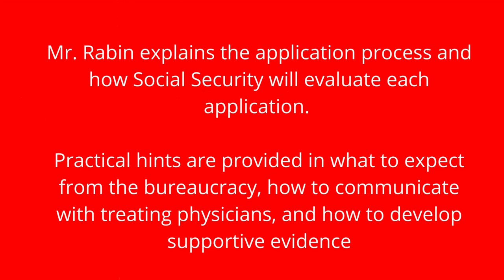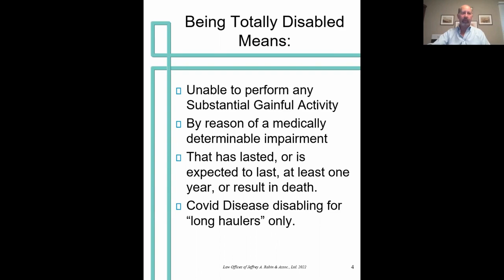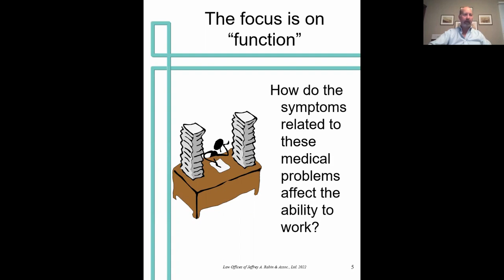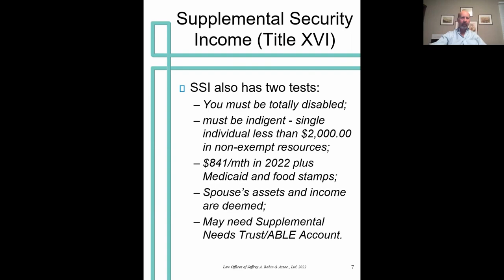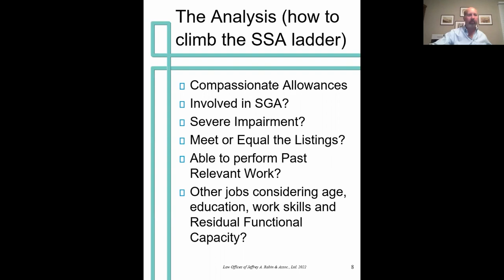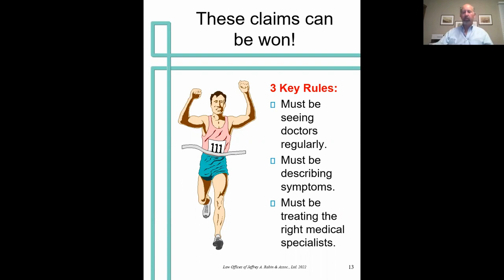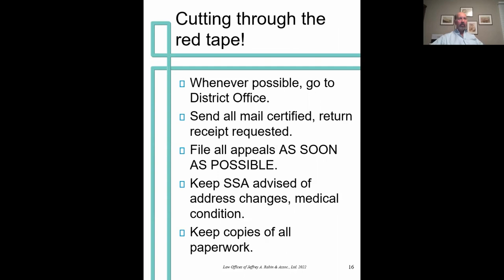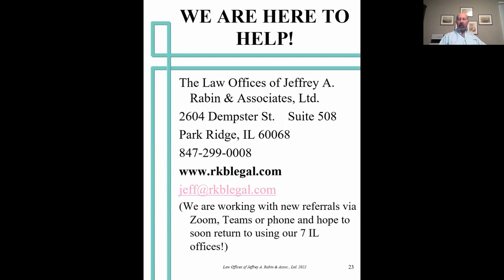Conversations on Cancer: Social Security Disability Change and Confusion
Attorney Jeffrey A  Rabin joined Gilda's Club Chicago for a non legal presentation as he explains the different Social Security law and programs, reviews how Social Security analyzes claims and how to prepare so that the strongest possible case is made to the Social Security Administration.